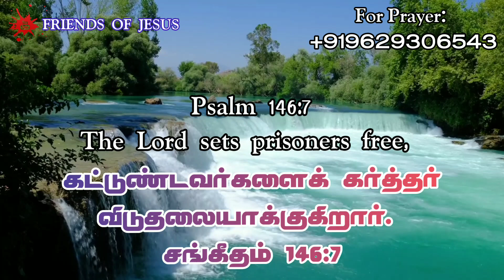Todays Promise Word | 26-02-2023 | Indraya vasanam | Today Bible Verse in Tamil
FOR PRAYER AND COUNSLING:
Miss Pr. Christina Ruban,

Our Address (எங்கள் முகவரி) :
Pr. Ruban
Newlife AG Church,
North Street,
Boothapandy-629852
Kanniyakumari District
Tamilnadu,India.

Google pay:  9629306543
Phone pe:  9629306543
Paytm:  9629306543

Account details:
Name :Ruban P
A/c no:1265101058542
Bank    :Canara Bank
IFSC     :CNRB0001265
BRANCH:Boothapandy